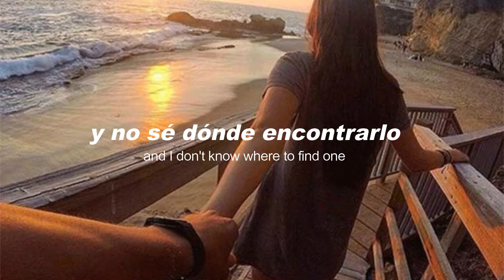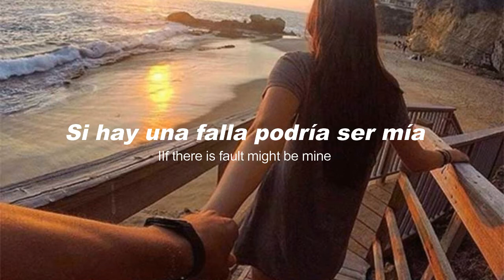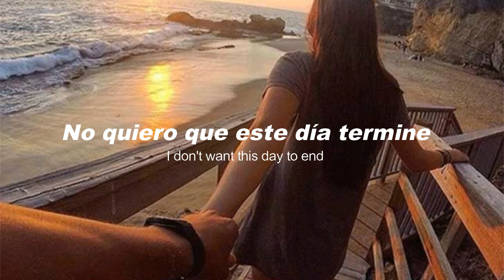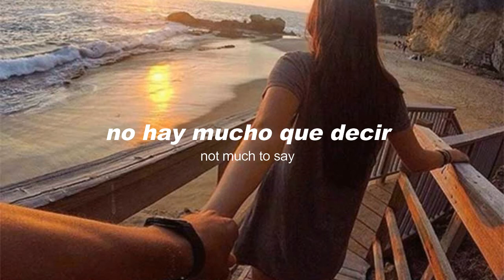Regina Spektor - Walking Away (Sub Español/Lyrics)